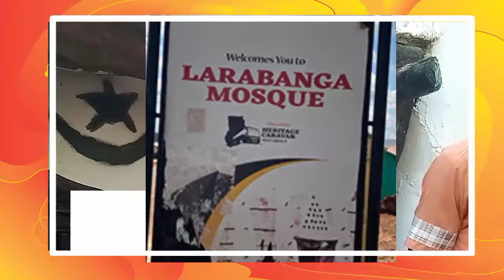Larabanga Mosques Short History Tourism Ghana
History of Larabanga Mosques Savannah Region